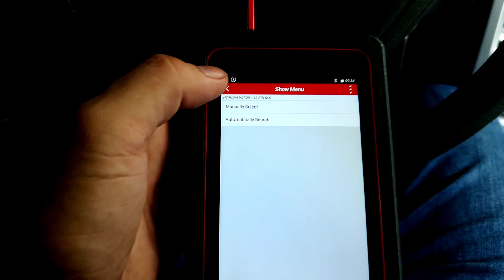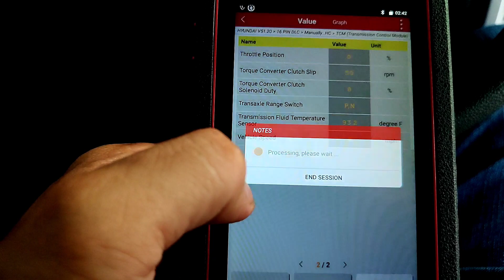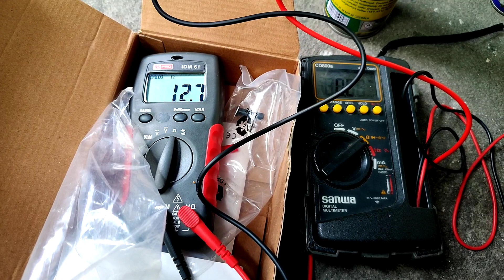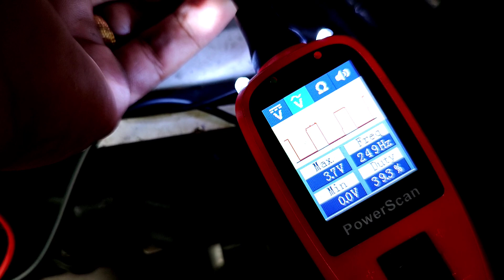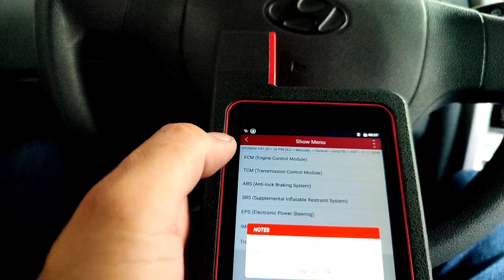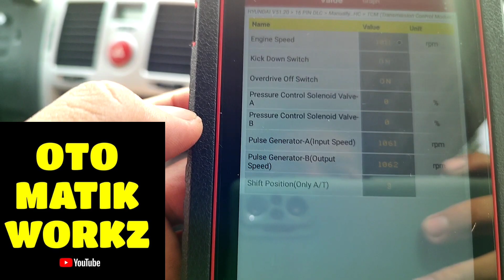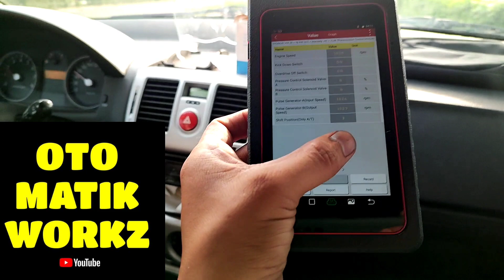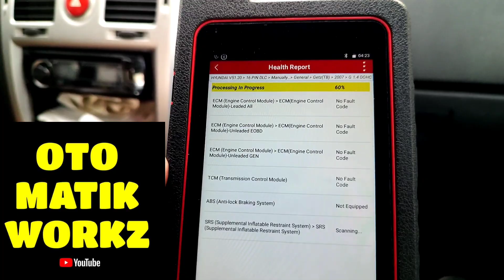HYUNDAI GETZ 2007 AT // IDLE DROPS WHEN AC ON // NAMAMATAY MAKINA // NANGANGATAL.